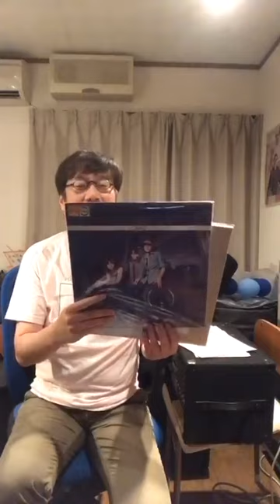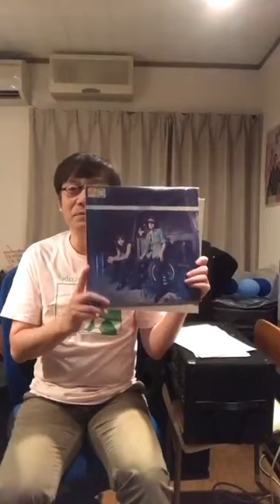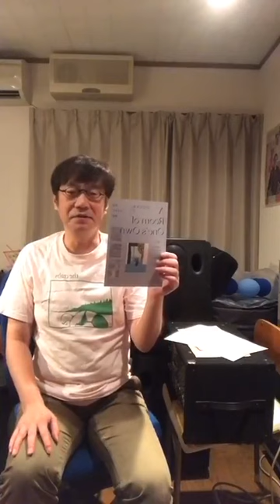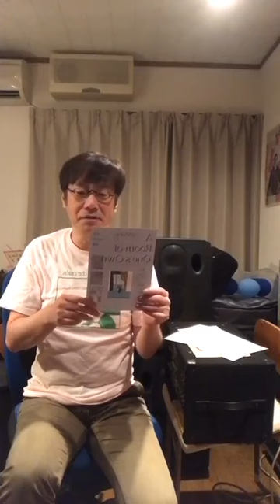TRIOの「気まぐれヒツジ放送局」085 アーカイブス 鈴木恵TRIO Hitsuji Broadcaster 085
20230915 on air。

今日は、独り回。9/17に行われる企画「A Room of One’s Own」のお話。
なんとこのライブで鈴木がPAを担当します。
その準備のエピソードや意気込みなどを色々とお話しました。
今夜もご覧いただきありがとうございました。

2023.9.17（Sun）「自分ひとりの部屋-A Room of One’s Own-」

@新潟市中央区・旧第四銀行住吉支店
（新潟市歴史博物館みなとぴあ内）

出演：
butaji / 井手健介 / 尾瀬四郎とすなめり座

出店：
mountain△grocery / 三角フラスコ

前売 ¥3,500／当日 ¥4,000
開場 16:00／開演 17:00